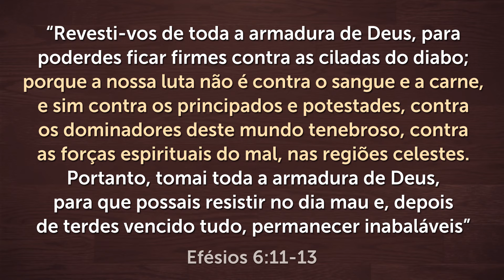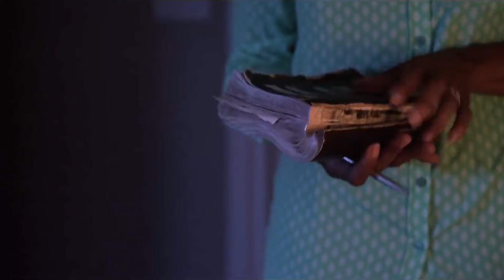DESCUBRA COMO É O MUNDO ESPIRITUAL - TIPOS DE DEMÔNIOS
O mundo espiritual é mais real do que você imagina. Neste vídeo, eu e o Lamartine Posella vamos te mostrar como é o reino espiritual e como os demônios atuam na sociedade e na vida das pessoas.